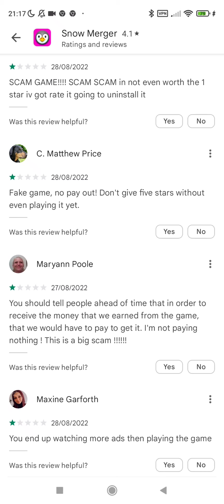Snow Merger 🚩 Massive scam 🚩 fake game 🚩 avoid 🚩 no payouts 🚩 waste of time!